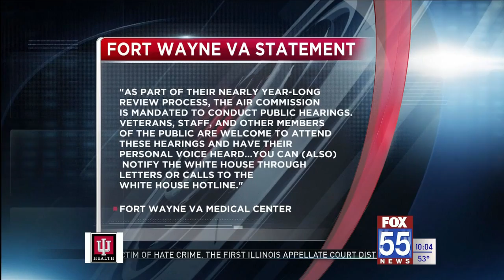VA suggests the Fort Wayne VA Medical Center downsize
The VA is recommending that the Fort Wayne VA Medical Center downsize, which would mean no more surgeries or inpatient care.